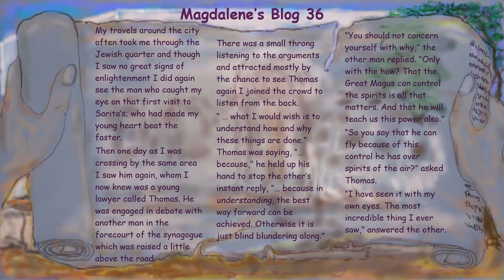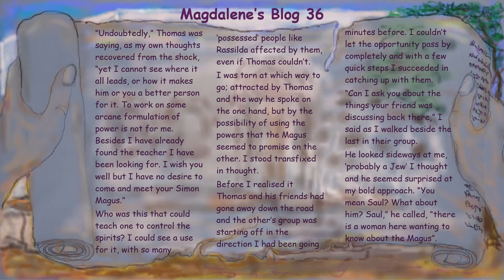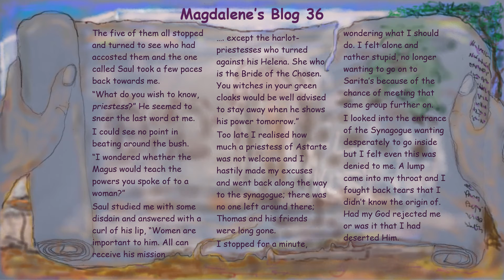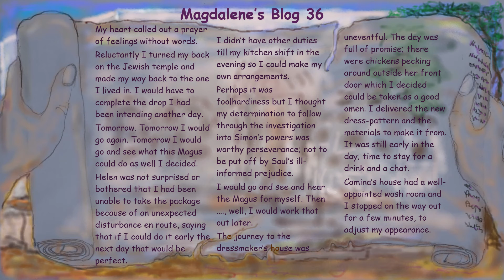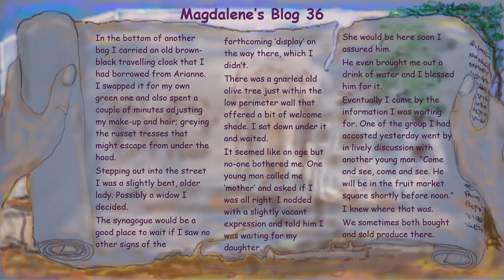'Magdalene's Blog 36'